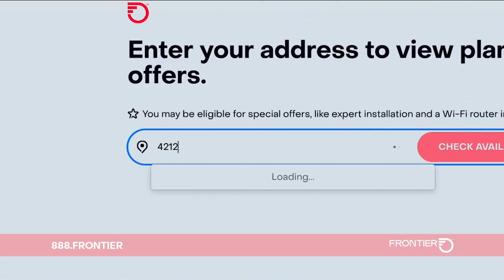KABC DT 03082024 0558